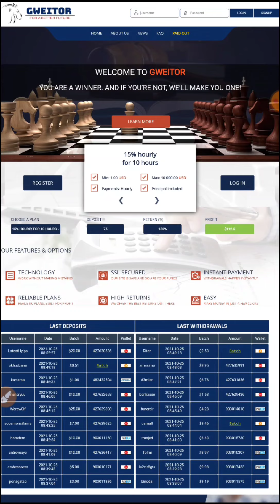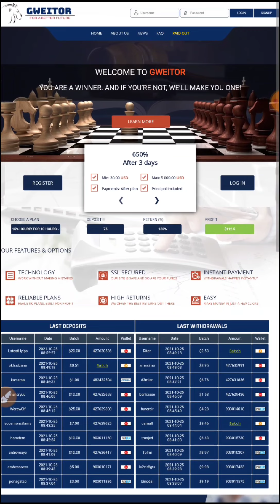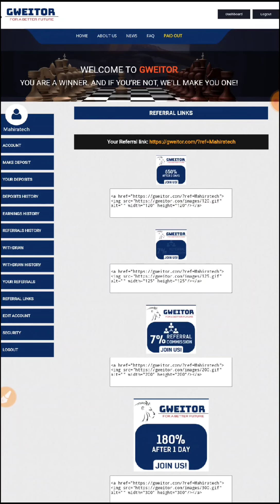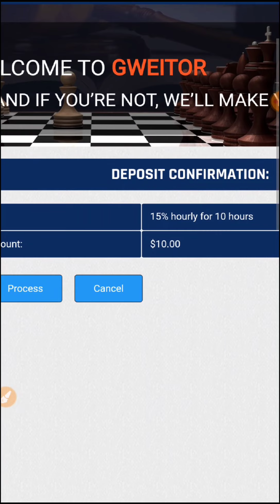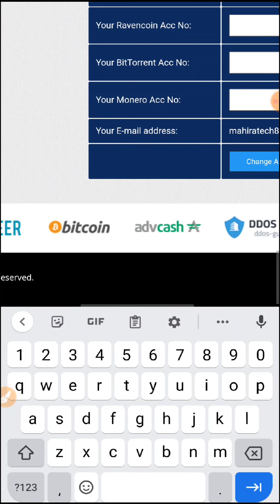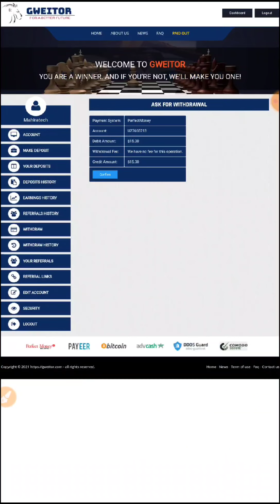Earn 50$ daily |Best investment project 2021| gweitor.com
My Channel Link:
Mahira Tech

From Mahiratech Youtube Channel. I'm Mahira Founder of the channel. Now On this Channel, I told about real online earning tips and blogs and latest updates about all earnings sites.[{( Owner Info )}]

BY :-
Mahiratech